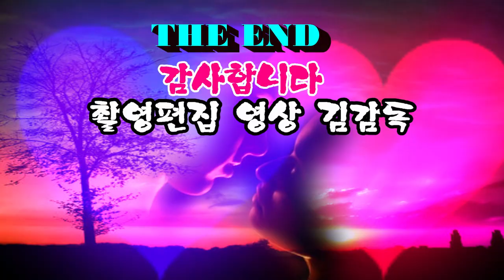임애자예술단/추억속으로/장구난타/대구 청라언덕 가요제/ HIT 엔터테인먼트/영상김감독